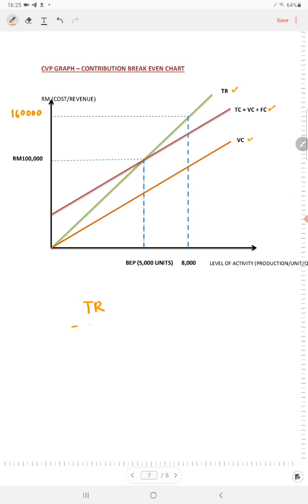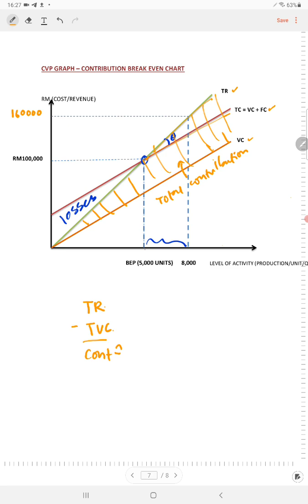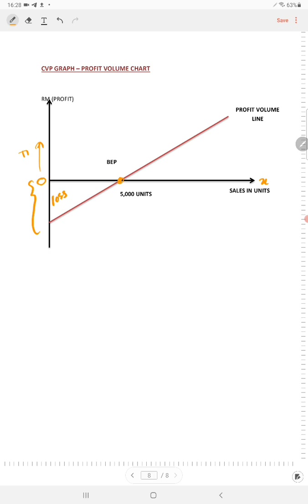CVP Part 12 - CVP Graph (c)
Contribution break even chart and profit-volume chart